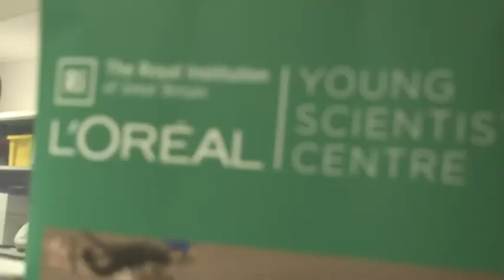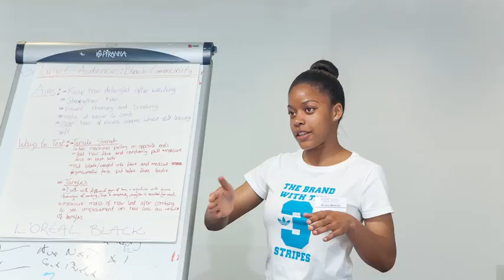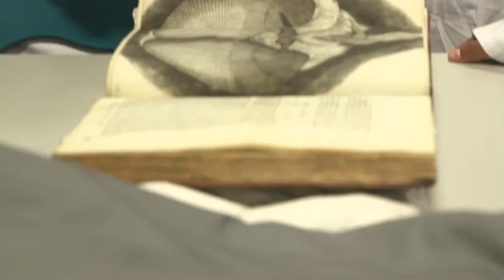Generating Genius with L'Oréal and the Royal Institution 2013-14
This year the L’Oréal Young Scientist Centre team have collaborated on a new programme with L’Oréal UK & Ireland and educational charity Generating Genius to give promising A-level science students from disadvantaged backgrounds a real insight into what it is like to be a scientist or an engineer.

The aim of the four month hands-on programme was to showcase the wealth of exciting careers studying science can lead to and to encourage the students to pursue a science, technology, engineering or mathematics related degree at university.